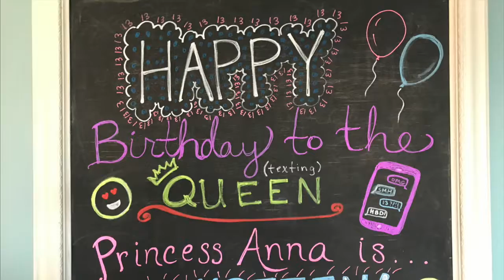Anna at age 13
Highlights from the year Anna was 13, January 2018 - January 2019